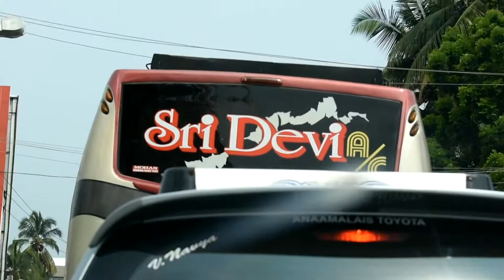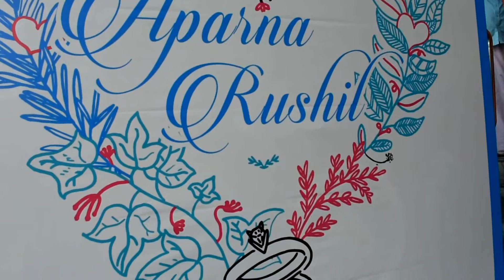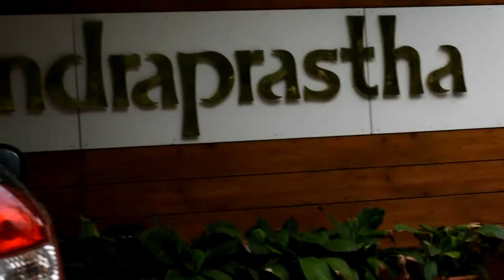24 May 2018 Marriage a La Hyderabad & Pallakkad couple at Indhraprashtha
24 May 2018 Marriage a  La Hyderabad  & Pallakkad couple at Indhraprashtha